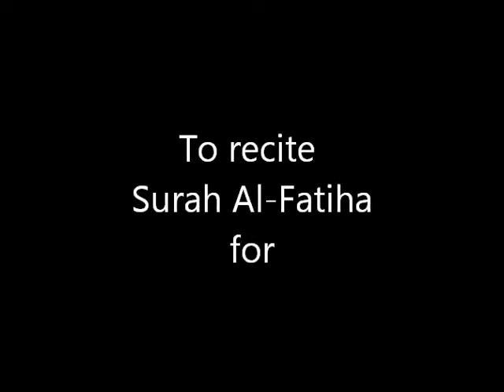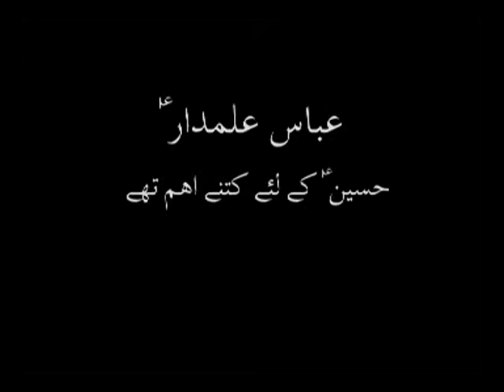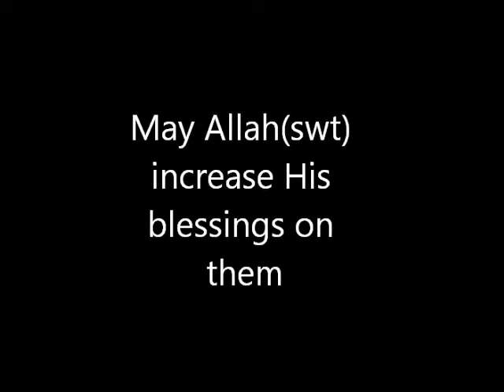Maulana Sadiq Hasan - 08 مقامِ رسالت (Maqam e Risalat 08) - AoH 59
Maulana Sadiq Hasan in this series of lectures give us the importance of Prophethood.

Lecture 3 tells us how science is proving what Prophet saww said 1400 years back